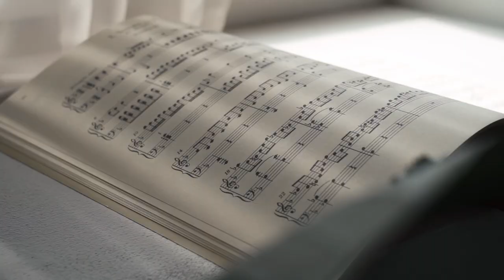위로를 선물해요🍀모차르트(Mozart)로 돌아온 피아니스트 선우예권(Yekwon Sunwoo)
“모차르트 음악은 일반적으로 생각하듯 단순하고 깔끔한 캐릭터뿐만 아니라 굉장한 드라마가 가득하다”며 “많은 분들이 힘들고 불확실한 미래에 여러 가지 생각들로 스트레스도 많이 받는 시기인데, 모차르트의 음악을 통해서 잠시 모든 걸 잊고 복잡한 생각도 정리하고 마음의 위안과 감동을 받으실 수 있기를 바란다” - 피아니스트 선우예권

미국 반 클라이번 국제 콩쿠르 한국인 최초 우승자인 피아니스트
선우예권의 3년 만에 신보 모차르트(Mozart)